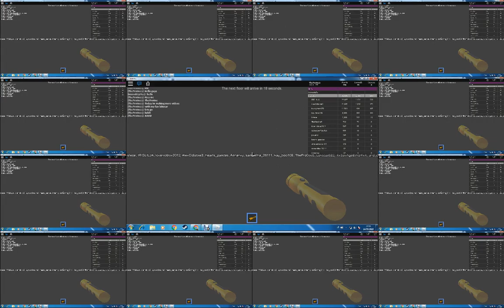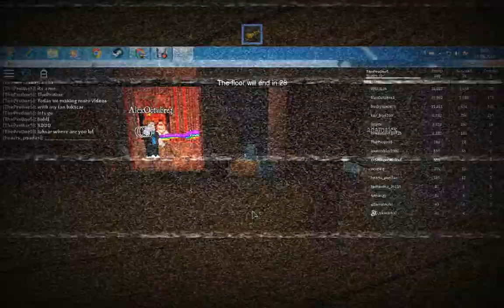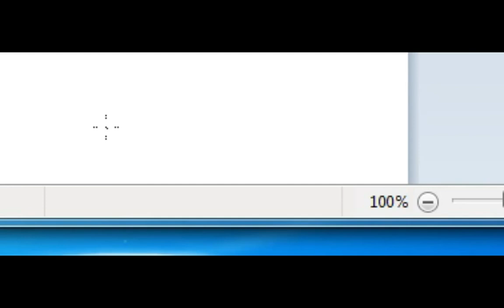100 Subs Collab / Edited Old Video!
Don't mind the Bad quality please,
This was my First Video and was recorded in 15 fps on my Old PC!
It's been a year since i created my Youtube Channel by Mistake,
I believed in myself,
It's been great being with you Guys,
Defintiely coming more of there VEHICLE Videos and Minecraft videos will be returning soon!
Edited! :)
See yo!